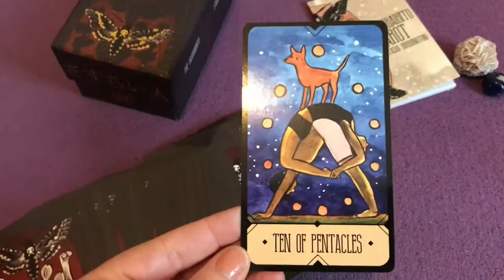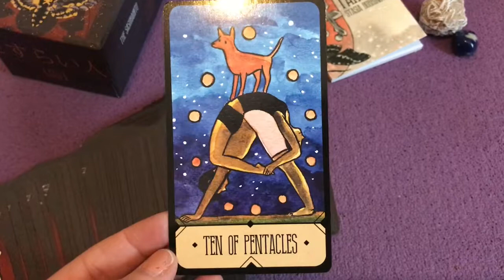Nanowrimo Week #2 and tarot draw for the coming week🤗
Well...week 2 of nanowrimo has come and gone.  I’ve certainly had some ups and downs this week in terms of meeting my goals but I’m staying positive and am totally enjoying the process!